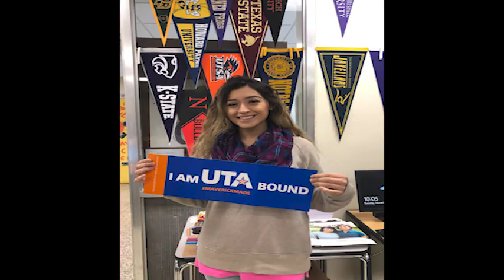November 26 Announcements